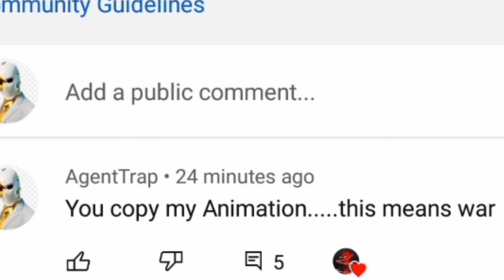Someone is copying my flipaclip animations....